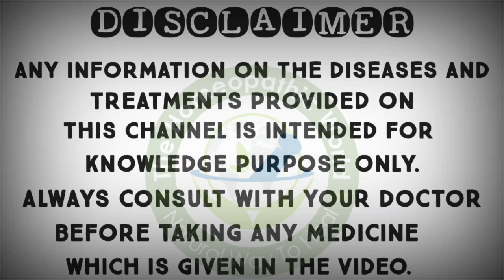ERECTILE DYSFUNCTION | नपुंसकता का 100% पक्का इलाज | Dr. Shivam Upadhyay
ERECTILE DYSFUNCTION | Napunsakta kya hota hai | Kyu hota hai | Kaise theek hota hai | Shivam Upadhyay | नपुंसकता के कारण, लक्षण, इलाज और बचाव

Hi friends,
Me Dr.Shivam Upadhyay welcomes you in my Youtube channel THE HOMEOPATHIC WORLD.

About This video :- In this video I was Discussed about ERECTILE DYSFUNCTION

* Causes
* Symptoms
* Homeopathic Medicines
* Prevention & Management
* MEDICINES PRESCRIBED BY ME

CALADIUM 30 , TDS
LYCOPODIUM 1M (OD, MORNING)
YOHIMBINUM 3X (2 tabs , TDS)
ONASMODIUM - CM ( OD, MONTHLY)

BOOKS :-
Solved Multiple Choice Questions UPSC & M.D. Entrance Examination: Entrance Examination (Homeopathy) PART 1

Boericke's New Manual of Homeopathic Materia Medica with Repertory (Ninth edition)

Pocket Manual of Homoeopathic Materia Medica & Repertory by William Boericke

HOMEOPATHIC AUSHDHIYO KA SAJEEV CHITRAN (HINDI)

Comparative Materia Medica & Therapeutics by N.C. Ghosh

Allen's Key Notes (in hindi)

Key Notes and Characteristics with Comparisons of Some of the Leading Remedies of the Materia Medica with Nosodes

All new 6th edition Text Book of Materia Medica including Allen's Keynote 6TH COLOR EDITION BY DR SK DUBEY

Aadhunik Homoeo Chikitsa (Navintam Homoeopaithik aoushadhiyo ke sath)

Rapid Prescribing Using Peculiar Symptoms

Veterinary Homeopathy (Homoeopathic Pashuchikitsa)

Veterinary Homoeopathy by Dr. P.K. Naveen

Classical Homoeopathy for an Impatient World: Rapid Classical Prescribing

PRACTICE OF BIOCHEMIC

Mother Tincher - Materia Medica: With Therapeutic Hints & Treatment of Diseases

Organon of Medicine - Fifth Edition

Dr. Shivam Upadhyay,
THE HOMEOPATHIC WORLD,
Kaili hospital road, Jakhni
Beside SBI GRAHAK SEWA KENDRA , Jakhni , Basti (U.P.) - 272002

REGARDS WITH -
THE HOMEOPATHIC WORLD